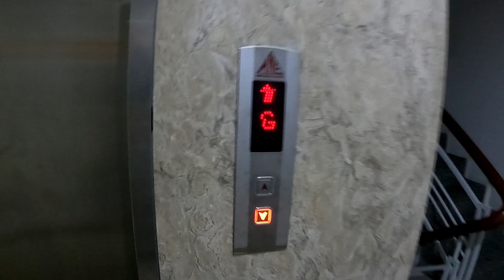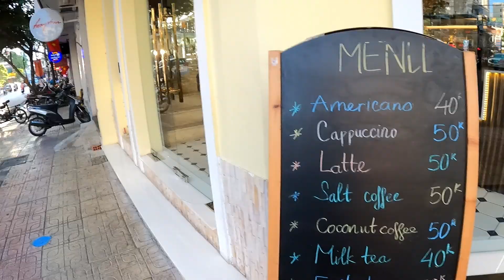Cheap Luxury Hotels Nha Trang, Vietnam plus City Walking Tour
I show you my $8 a night Luxury hotel in Nha Trang Vietnam and then take you on a walk around one of Nha Trang's tourist zones. Nha Trang is a busy and vibrant city with multitudes of affordable upscale hotel opportunities. No matter your budget you can find Cheap Luxury Hotels that suit all your needs easily in Nha Trang... One of my top cities in Vietnam.

Walking around the city for the first time can be an overwhelming experience. Try to keep your head on a swivel because traffic can be maddening but everyone is driving so slow that you're actually in very little danger.

Premium WordPress Hosting - Perfect for Travel Blogs